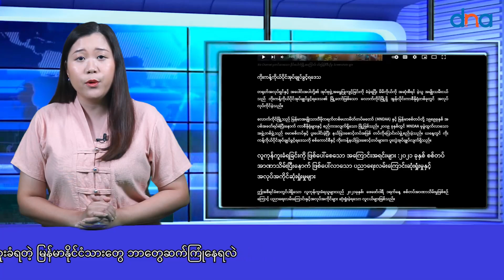တရုတ်ရာဇဝတ်ဂိုဏ်းတွေမှာ လူကုန်ကူးခံရတဲ့ မြန်မာနိုင်ငံသားတွေ ဘာတွေဆက်ကြုံနေရလဲ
ရှမ်းပြည်မြောက်ပိုင်းက တရုတ်ရာဇဝတ်ဂိုဏ်းတွေရဲ့ ငွေလိမ်၊ လောင်းကစား၊ လိင်ဖျော်ဖြေရေးလုပ်ငန်းတွေမှာ မြန်မာနိုင်ငံသားတွေ အများဆုံးပါဝင်နေပြီး အမျိုးသမီးတွေဟာလည်း လိင်ပိုင်းဆိုင်ရာ ထိပါးစော်ကားမှုတွေ ကြုံနေရတယ်လို့ ရှမ်းလူ့အခွင့်အရေး လှုပ်ရှားသူတွေရဲ့ ထုတ်ဖော်ချက်တွေကို စုစည်းပြောပြပါမယ်။